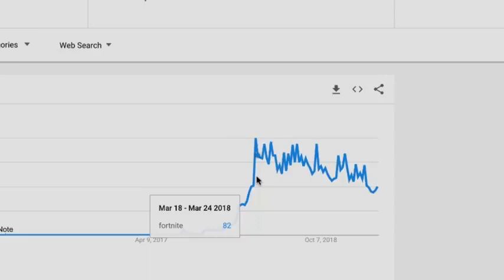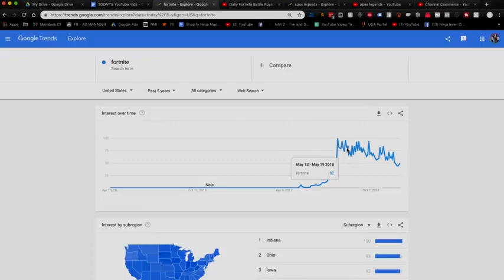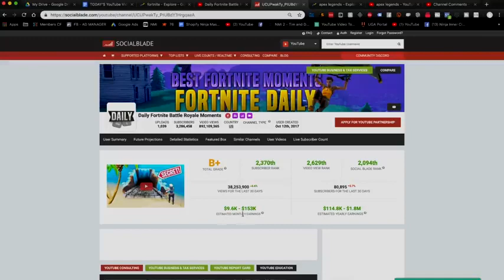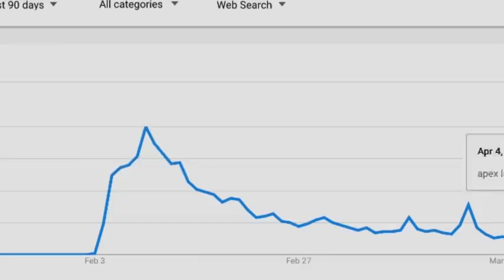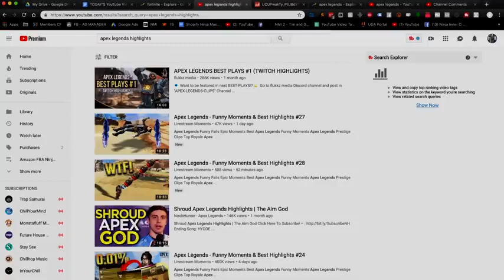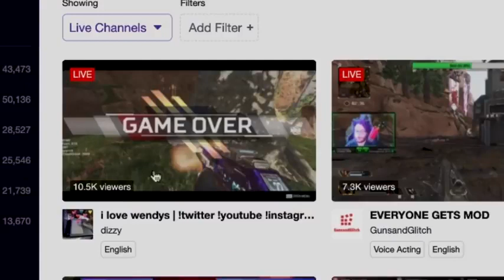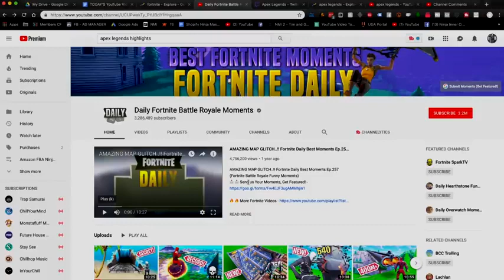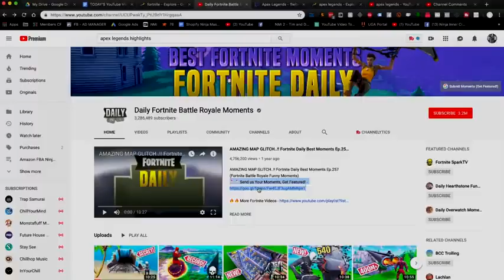How to Make Money Playing Video Games (EASY!)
Courtesy of kevinDavid

Check out more Kevin David videos at his channel in the link description below on how to